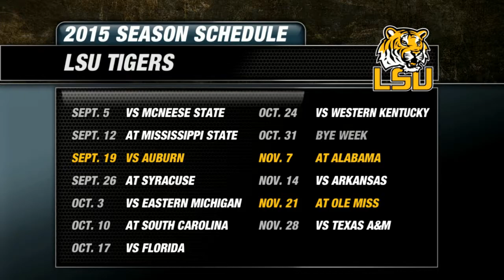2015 LSU Tigers Football Preview | CampusInsiders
Campus Insiders' Pete Fiutak breaks down the Tigers including his keys to the season, key stats, plus his predicted order of finish for 2015.